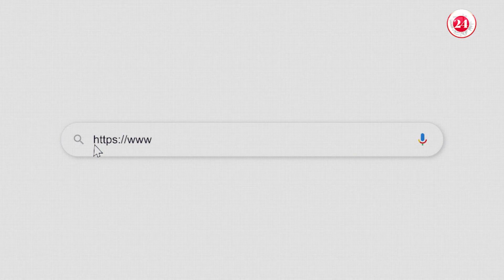Cumple Mara 100 días de transformar Q. Roo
QuintanaRoo 🐚| MaraLezama instala en los primeros 100 días una nueva forma de gobierno para la transformación de Quintana Roo☝️🙌